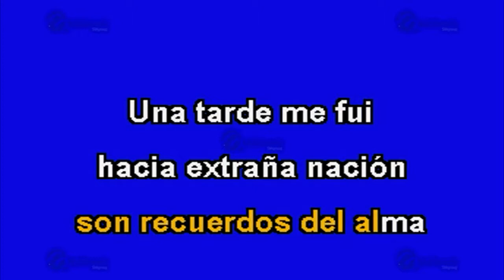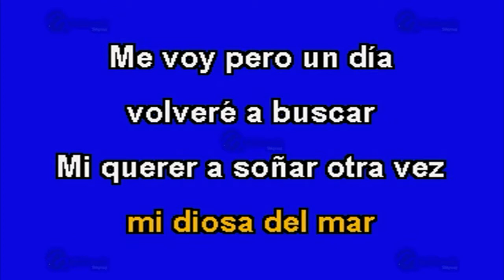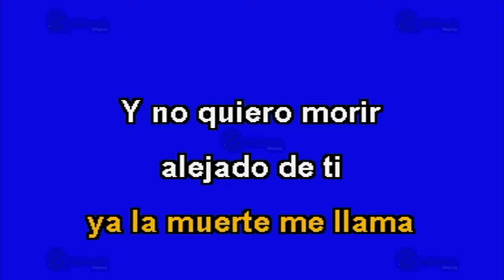MULTIKARAOKE - En Mi Viejo San Juan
Melodía:  En Mi Viejo San Juan
Sólo como referencia, fue éxito de: Javier Solís
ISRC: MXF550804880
CLAVE: OKE-0009
Copyright: Multimusic S. A. de C. V.